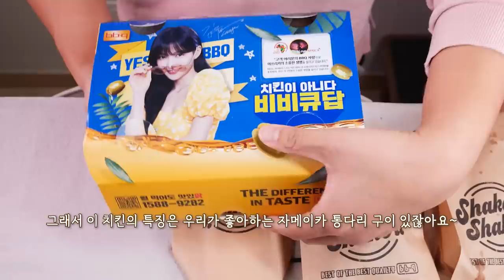BBQ 신메뉴 2만4천원 치킨 리얼사운드 먹방 | 자메이카 소떡만나 치킨 | 소떡소떡 치즐링 | Korean Spicy chicken Eatingshow MUKBANG ASMR